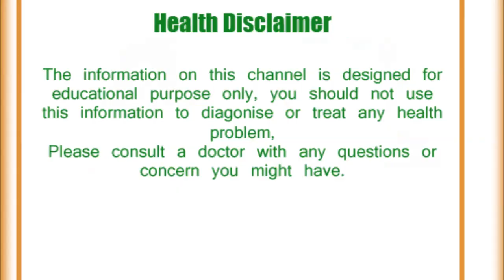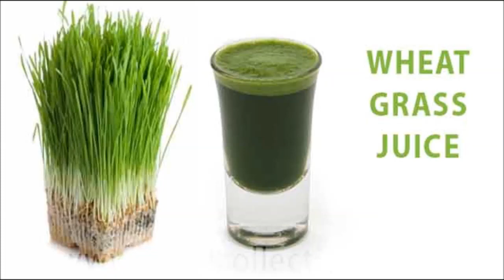व्हीटग्रास जूस (गेंहू के जवारे )का सेवन शरीर के लिए है बहुत ही फायदेमंद, जानिए इसके चमत्कारी फायदे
व्हीटग्रास जूस का सेवन शरीर के लिए है बहुत ही फायदेमंद, जानिए इसके चमत्कारी फायदे /Benefits of wheatgrass juice
To keep weight and body fit, the practice of wheatgrass juice abroad is increasing rapidly nowadays. The juice from the leaves of the wheat leaves contain many antioxidants, vitamins and minerals. Nowadays, in the market both packeted juice and powder are introduced in vitagrass easily. But if you make these juices from the fresh leaves of Wheatgrass at home, it will be very beneficial for you. Let's tell you what benefits you get by drinking wheat grapes and how you can make it at home.(गेंहू के जवारे )